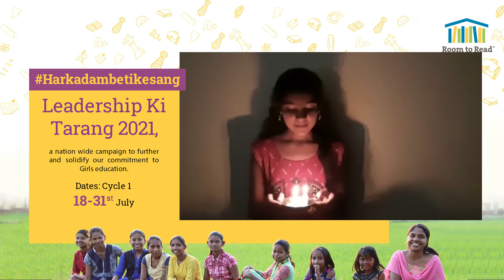Main Bhi Leader - Varshini from Telangana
Listen in and watch a Girl Leader tell us what it means to be a leader.